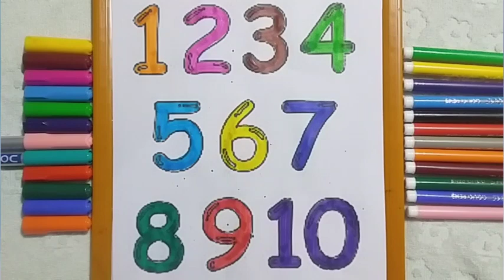1 to 10 counting,1234 number names,12345 number song,1 se 10 tak ginti,one two three, Number 1 to 10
matching 12345
counting
numbers
123 number
number song
number name

Your queries -
Maths worksheet
Lkg maths worksheet